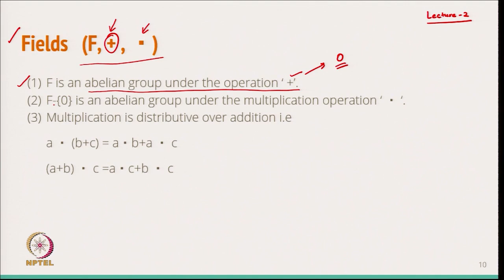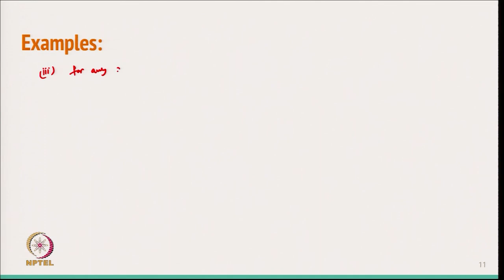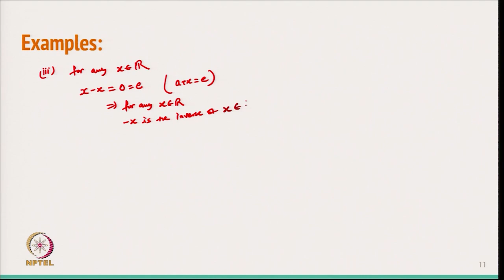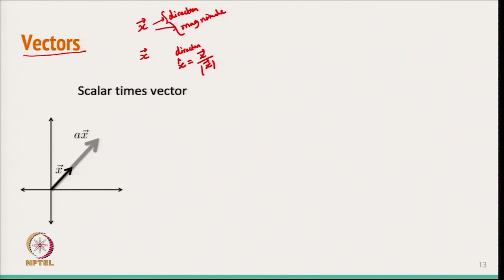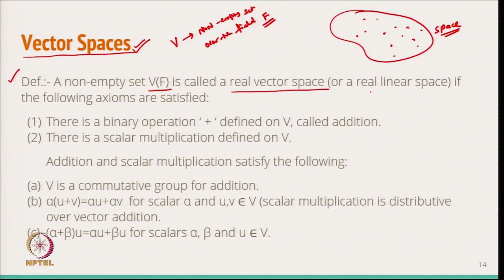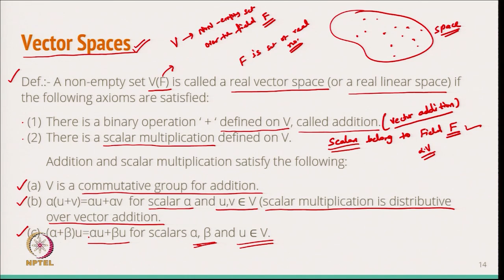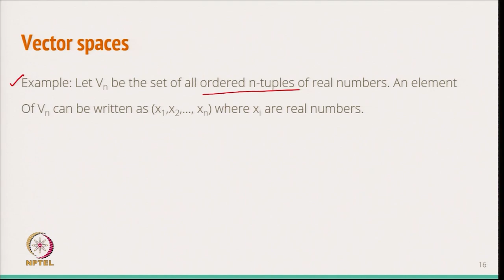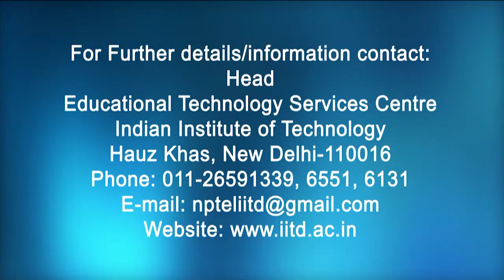Vector Spaces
Subject : Mathematics